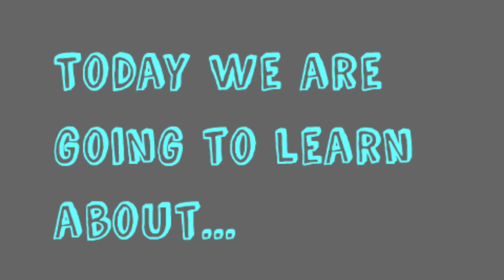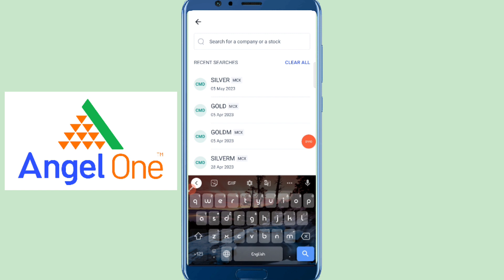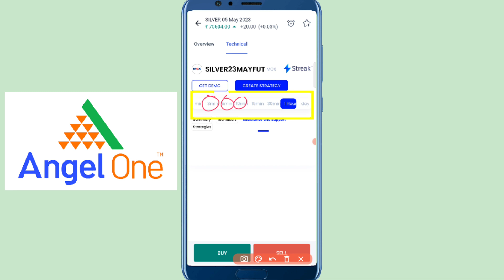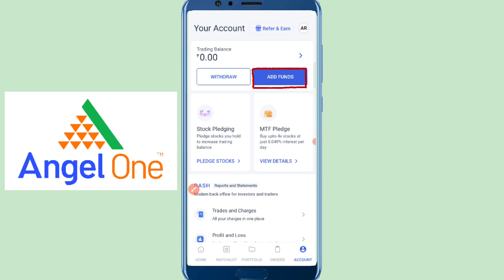Silver Technical Analysis (Prediction) | 30th March 2023 |Bengali